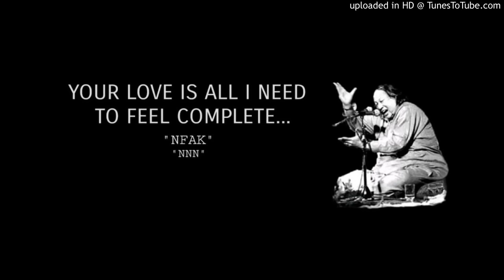Aik Din Woh Zaroor Aayenge | Nusrat Fateh Ali Khan